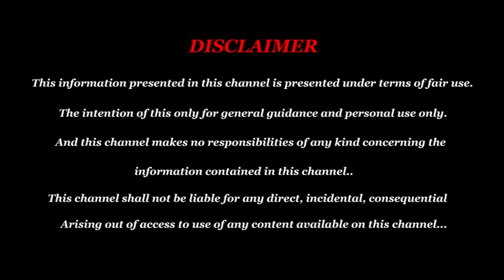November Month Rasi Palan 2024 | Kanni | நவம்பர் மாத ராசி பலன்கள் கன்னி | Vedik Astro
Jyothisha Shasthracharya Ratna
Vedha Jothidar Prakash Narasimhan - Founder
Vedik Astro Life Consulting

Clients can contact Vedha Jothidar ;

For Whats App appointments
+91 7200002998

For direct appointments
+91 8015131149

Address:
II Floor, Vedha Nivas, Plot No.2, Krishna Nagar 4th Street, Keelkattalai, Chennai - 600117.

Kadakam கடகம் Rasi 2024 Tamil Today
Makaram மகரம் Rasi 2024 Tamil Today